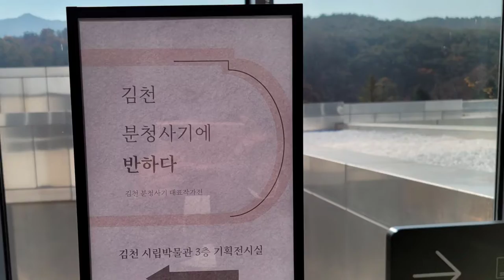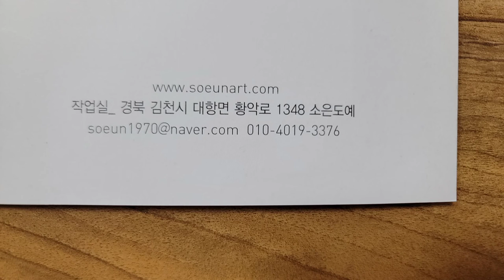김천 분청사기에 반하다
2021년 11월 2일~12월10일.
김천시립박물관 기획전시실. 도재모. 박소은